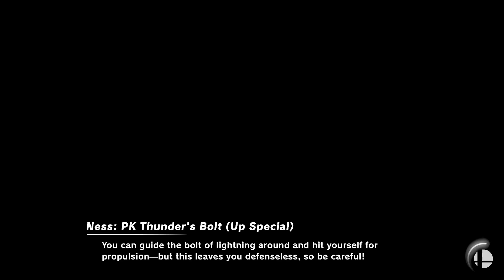Super Smash Bros. Ultimate - Castle Hyrule & Garreg Mach Monastery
Red Team: Byleth (female), Wolf, Mythra & Mewtwo

Blue Team: Link, Zelda, Pit & Marth

Stages: Castle Hyrule (64) & Garreg Mach Monastery

Stocks: 25 Lives

Items: On

Requested by Jose Alejandro Trujillo